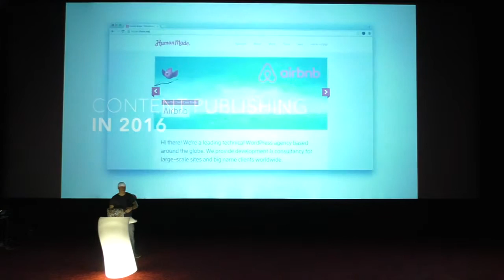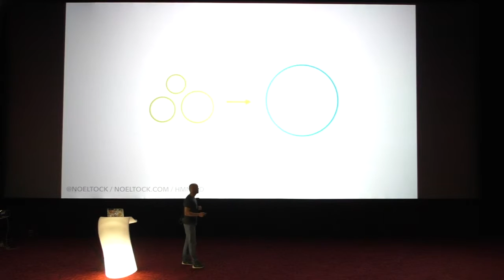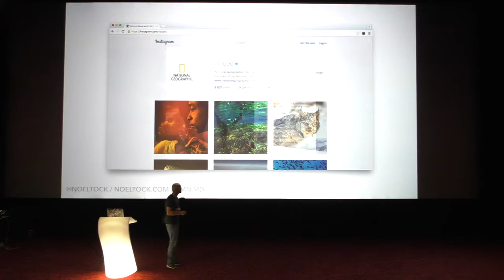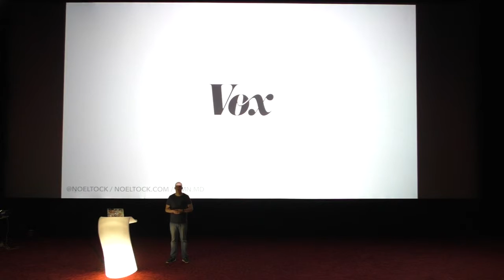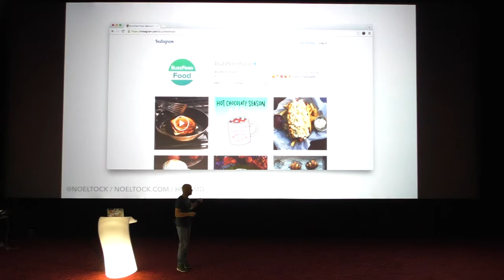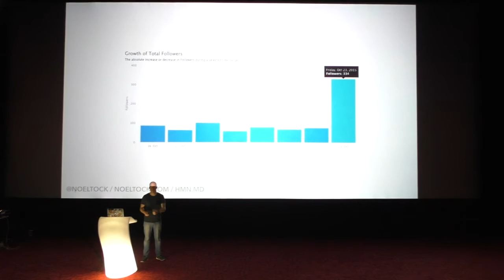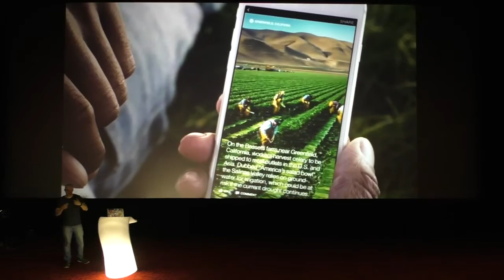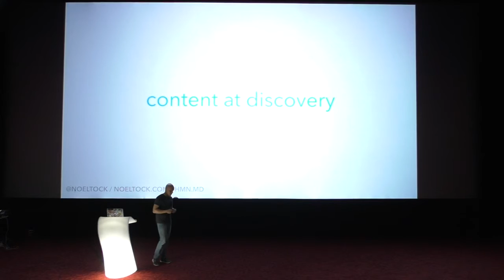Noel Tock: Content Publishing In 2016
We’ve always talked about content ownership and how to optimise your website for traffic. But publishing isn’t synonymous with your own website anymore. In this talk, we’ll look at how the distribution of your own content is changing and how we can best position ourselves for an ever-changing web.